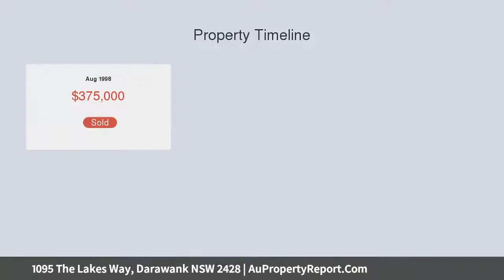1095 The Lakes Way, Darawank NSW 2428 | AuPropertyReport.Com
1095 The Lakes Way, Darawank NSW 2428
Property Type: house
Bedrooms: 3
Bathrooms: 3
Car Space: 1
Opportunity awaits